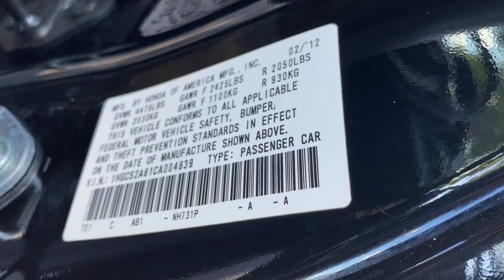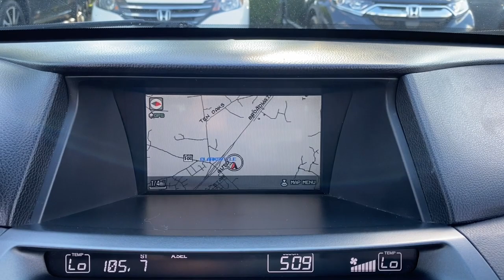2012 Honda Accord_Coupe Clarksville, Annapolis, Rockville, MD P8131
Crystal Black Pearl Used 2012 Honda Accord_Coupe available in Clarksville, Maryland at Jim Coleman Honda of West Columbia. Servicing the Annapolis, Rockville, MD area.
2012 Honda Accord_Coupe 2dr V6 Man EX-L w/Navi - Stock#: P8131 - VIN#: 1HGCS2A81CA004839

Check out this gently-used 2012 Honda Accord Cpe we recently got in. Only the CARFAX Buyback Guarantee can offer you the comfort of knowing you made the right purchase. You could keep looking but why? Youve found the perfect vehicle right here. The Honda Accord Cpe EX-L will provide you with everything you have always wanted in a car -- Quality Reliability and Character. More information about the 2012 Honda Accord Cpe: For those who want more of a performance feel the Accord sedan is one of few to offer a manual transmission with a V6 engine. All three of the engines are refined and powerful while base LX and LX-P models look like a remarkable bargain for those who want a reasonably stylish sedan with low running costs. The Accord maintains an enviable reputation for longevity reliability and excellent resale value which makes it hard to beat for those hoping to keep their car for many years. Interesting features of this model are Sporty driving feel plush interior appointments on EX trims and stylish coupe styling Please visit us at Jim Coleman Honda at 12441 Auto DR. Clarksville MD 21029